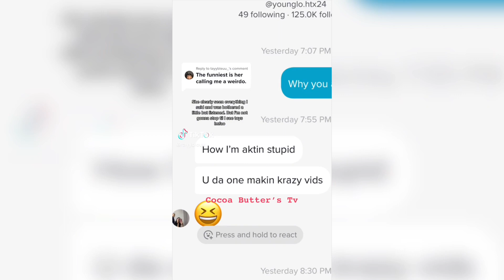Laura and Narally is not taking care of they baby boy